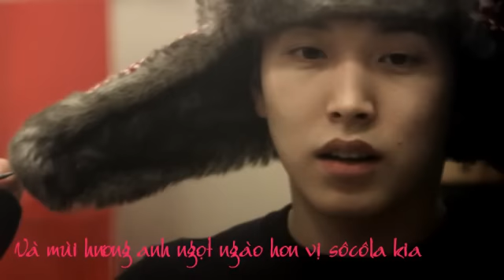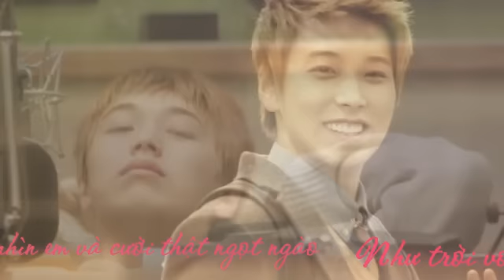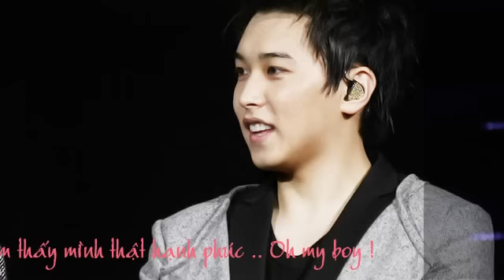SungMin fanmade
For our SungMinnie ~~